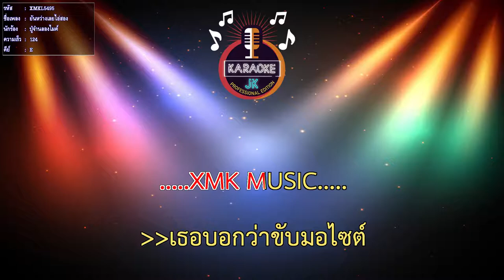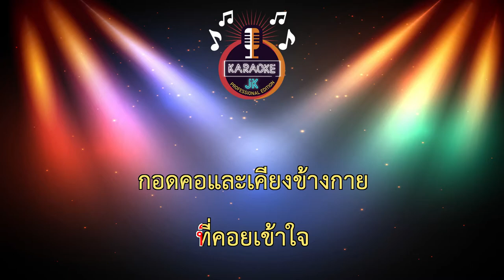ยันหว่างเลยไอ่สอง (124-E) - ปู่จ๋านลองไมค์ 【 Cover By คาราโอเกะดนตรีสด 】